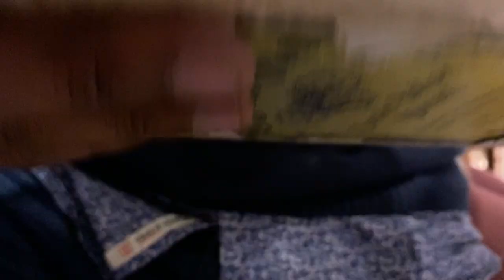hay re amar mon matano desh | Backstage # 166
Glass : Rudra
Muri : Rayhan
Guitar : Adib
Vocal : Ratul